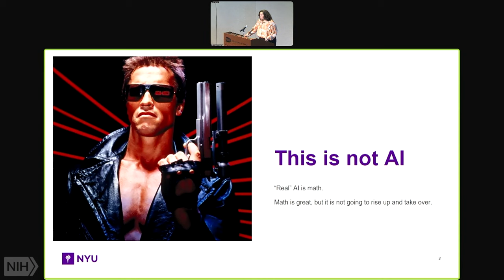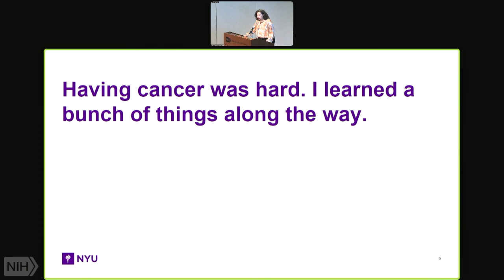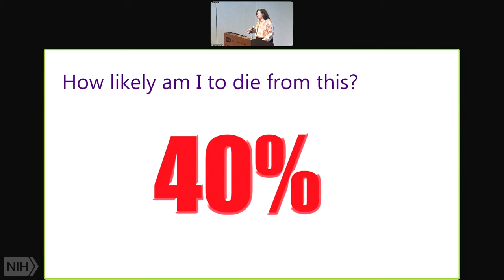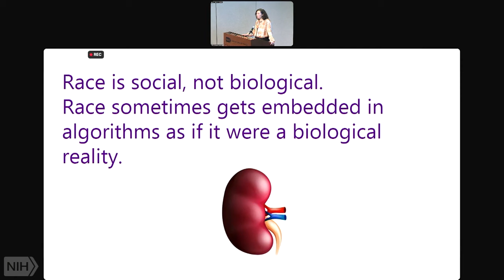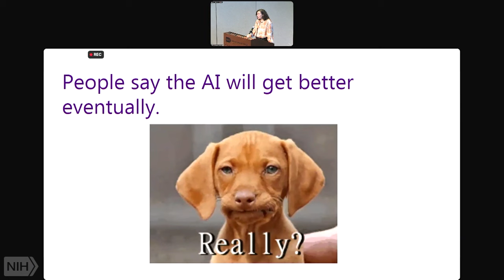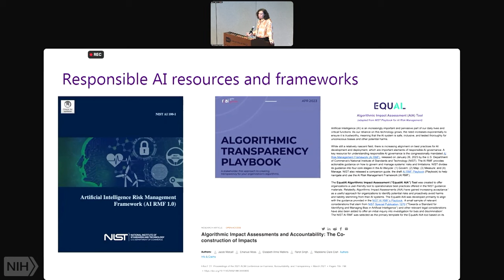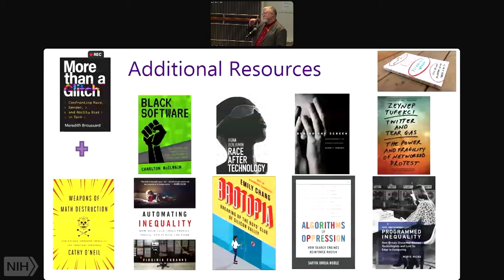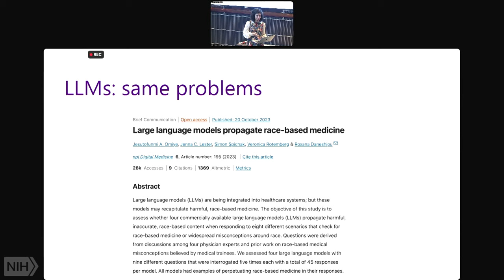NLM Science, Technology, and Society Lecture - Confronting Race, Gender, & Ability Bias in Tech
The fourth annual NLM Lecture on Science, Technology, and Society with a talk from Meredith Broussard. What if racism, sexism, and ableism aren't just glitches in mostly functional machinery—what if they're coded into our technological systems? In this talk, data scientist and journalist Meredith Broussard explores why neutrality in tech is a myth and how algorithms can be held accountable. Broussard, one of the few Black female researchers in artificial intelligence, explores a range of examples: from facial recognition technology trained only to recognize lighter skin tones, to mortgage-approval algorithms that encourage discriminatory lending, to the dangerous feedback loops that arise when medical diagnostic algorithms are trained on insufficiently diverse data. Even when such technologies are designed with good intentions, Broussard shows, fallible humans develop programs that can result in devastating consequences. Broussard argues that the solution isn't to make omnipresent tech more inclusive, but to root out the algorithms that target certain demographics as “other” to begin with. She explores practical strategies to detect when technology reinforces inequality, and offers ideas for redesigning our systems to create a more equitable world. Meredith Broussard is an associate professor at New York University. Her books include More Than a Glitch: Confronting Race, Gender, and Ability Bias in Tech, and Artificial Unintelligence: How Computers Misunderstand the World. She appears in the Emmy-nominated documentary “Coded Bias” on Netflix. The Annual NLM Lecture on Science, Technology, and Society aims to seed conversations across the library, the NIH, and the border biomedical research community as we seek to fulfill our commitment to advance biomedical discovery and human health for the benefit of all.

Air date: Wednesday, March 6, 2024, 2:00:00 PM